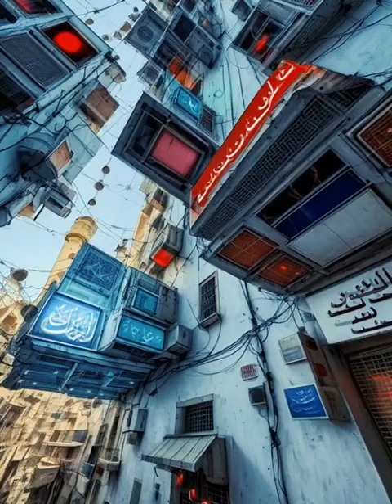Emergence - Fortuna Remix album dz breakbeat music ai kaiber #2023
"Fortuna rahi fe laab," la phrase prononcée par Atman Ariwet et remixée par ZackGProd & YanaBeat, a été ressuscitée pour donner vie à ce qui a été exprimé dans le film.
Ce remix réalisé par ZackGProd & YanaBeat a su capturer l'essence de cette expression emblématique et la mettre en valeur à travers une nouvelle interprétation musicale. Les rythmes et les mélodies travaillent ensemble pour recréer l'atmosphère et l'intention derrière les mots originaux.
Le remix redonne vie à ce message puissant en utilisant la musique comme moyen d'amplification. Les éléments sonores uniques ajoutent une couche de profondeur et d'émotion à la phrase, lui permettant de résonner d'une manière nouvelle et captivante.
C'est une illustration de la manière dont la musique peut transcender les mots et évoquer des émotions profondes. En unissant les paroles à la mélodie, ce remix devient un hommage sonore à la signification originale de la phrase, tout en apportant une perspective nouvelle et créative à l'ensemble.